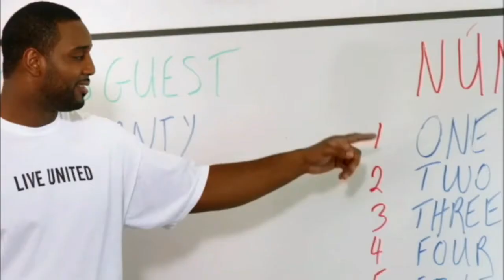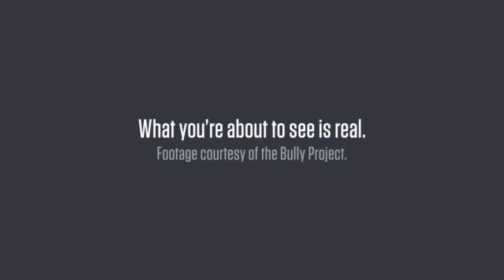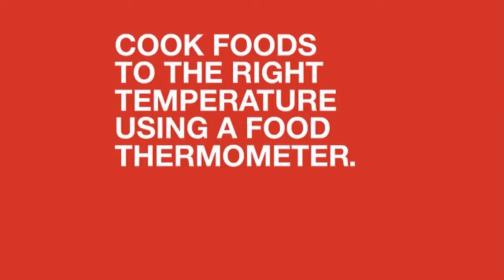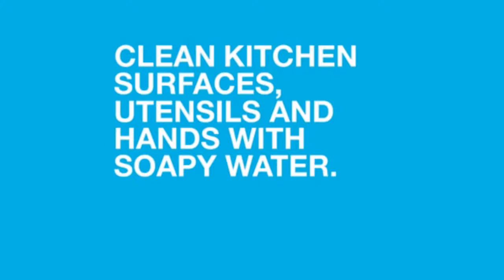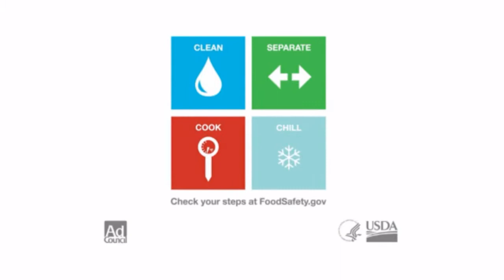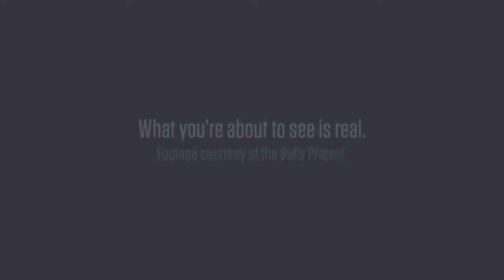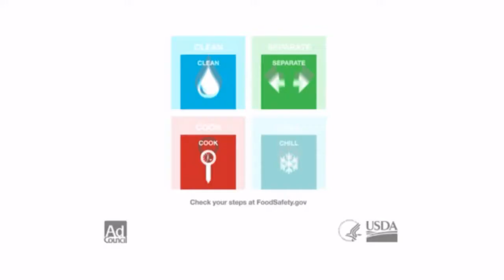Replay: StMU Volleyball vs. Dallas Baptist